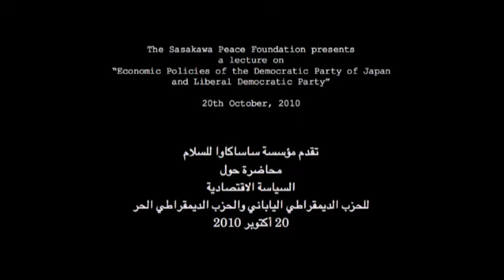[Japanese] "Economic Policies of the Democratic party of Japan and Liberal Democratic Party"